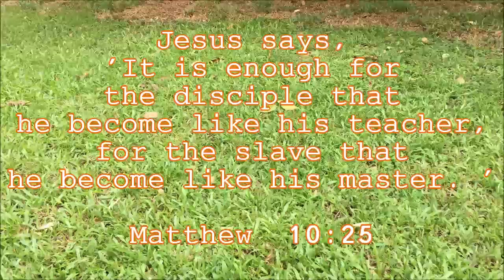20200711 7c 徒弟能如他的師傅一樣，僕人能如他的主人一樣，也就夠了。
彌撒 讀經分享 #‍七月十一日聖本篤紀念
Memorial of Saint Benedict, Abbot
粵語版
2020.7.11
七月十一日 聖本篤紀念 彌撒 讀經分享

『耶穌說：'徒弟能如他的師傅一樣，僕人能如他的主人一樣，也就夠了。'』  (瑪竇福音 10:25)

00:00  開始
00:10 一段
02:05 二段
04:21 結束

分享：

耶穌清楚知道這世界已被魔鬼污染到成為黑暗勢力當道的景況。因此他提醒門徒要準備去面對他們的逼迫，因為這是必然要發生的事。邪惡勢力當然希望消滅正義，門徒要宣揚天國喜訊，承認基督的王權，做耶穌所做的，做光明之子，揭露罪惡的醜陋；宣佈相信天主子耶穌就獲得自由，脫離魔鬼的控制，有不犯罪的自由，有行善的自由，有公開真相的自由，有甘心為義而受苦的自由，有完全信靠天主的自由，有承認主耶穌和天父的自由。耶穌也警告門徒，黑暗之子，冤枉耶穌是魔王「貝耳則步」，隨意用謊言去抹黑他，門徒的命運也不會好過，也必然會被屈辱和陷害。耶穌的門徒所受的苦和困難絕不會超過基督所遭遇的苦難，但耶穌保證他已給予我們足夠的力量和權柄去做傳福音的事業。且他在暗中給我們說的，就是當我們閱讀聖經的時候，耶穌在我們心中說話；在我們向祂祈禱時，祂的聖神向我們啟示；當信徒在耶穌內團聚時，耶穌就在團體當中，教導我們，帶領我們同心合意地以信德去作證天父的義德和愛德。  (瑪竇福音 10:24-33)

聖詠第93篇稱頌上主為王，極具尊威。天主潔淨了依撒意亞先知，於是他回應天主的恩典和召叫，接受天主的派遣，宣揚天主的正道，不懼怕任何艱難和苦難。  (依撒意亞先知書 6:1-8)

天父，你使聖本篤成為傑出的導師，為我們樹立了祈禱和工作的榜樣；求你幫助我們聽從他的教導，熱誠地事奉你，遵循你的誡命，愛你在萬有之上。因主耶穌基督之名。亞孟。

羅弼臣